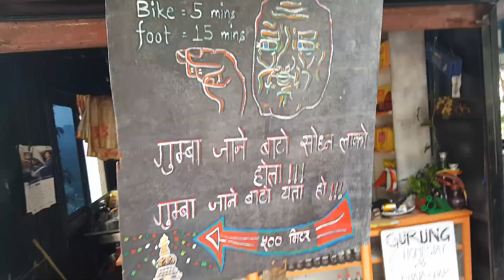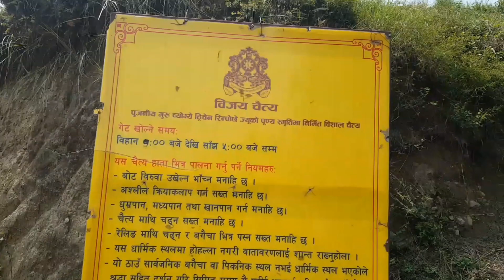Best place to visit near Kathmandu/ Jamchen Vijaya Stupa/ Short Ride and Hike